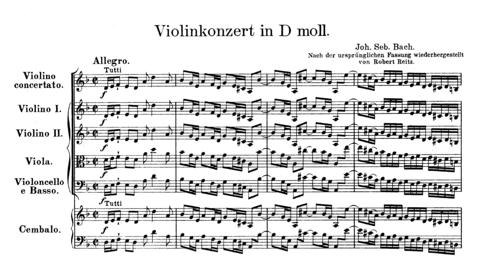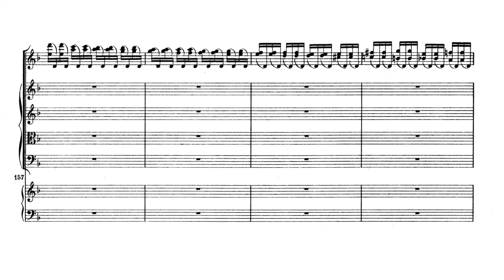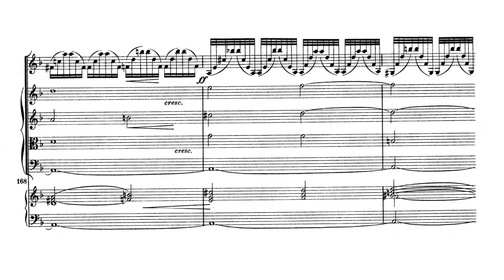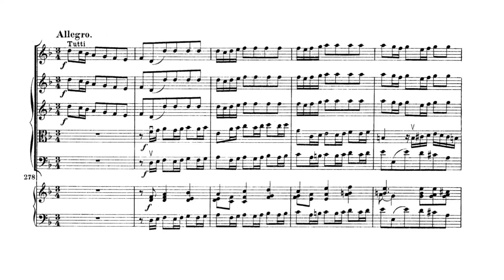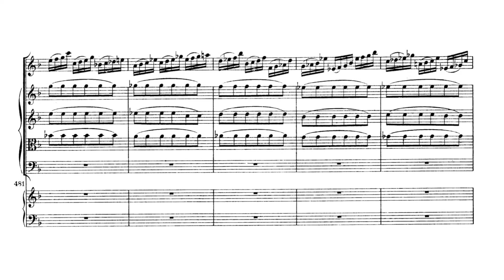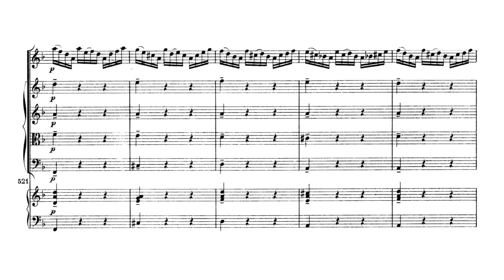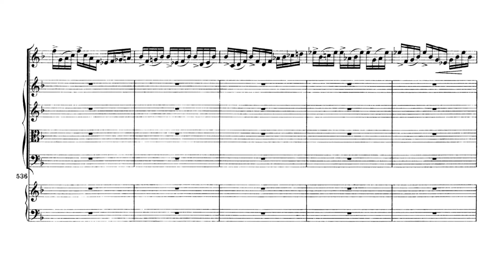Johann Sebastian Bach - Violin Concerto in D Minor, BWV 1052R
Johann Sebastian Bach - Violin Concerto in D Minor, BWV 1052R (an arrangement of JS Bach's Harpsichord Concerto in D Minor, BWV 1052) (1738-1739)
Performed by Frank Peter Zimmermann (violin) with the Berlin Baroque Soloists

Movement One: Allegro - 0:00
Movement Two: Adagio - 7:05
Movement Three: Allegro - 12:53